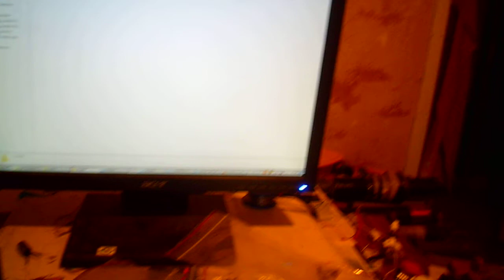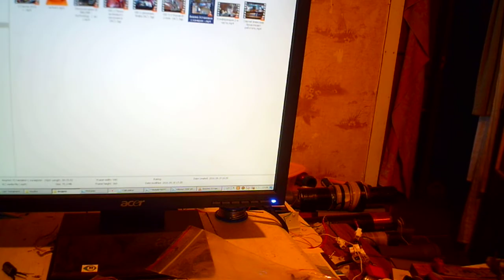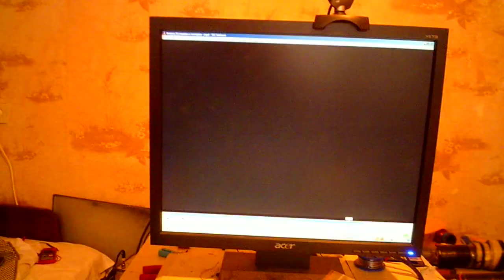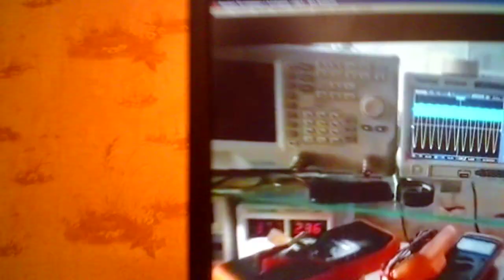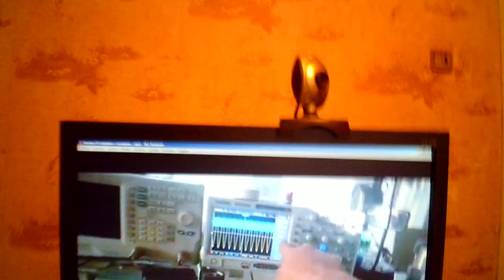SUNP0002 Провод подключен к стабилизатору напряжения генератора пушпула.